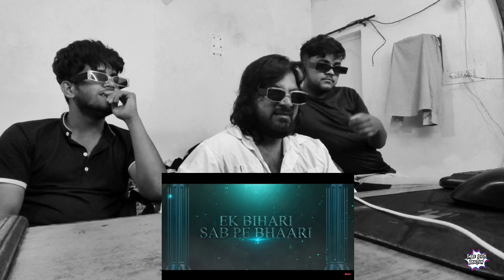Reaction Urfi Javed Got Trolled! | Ranbir Kapoor & Alia Exposed? @Thugesh Three Idiots Reaction